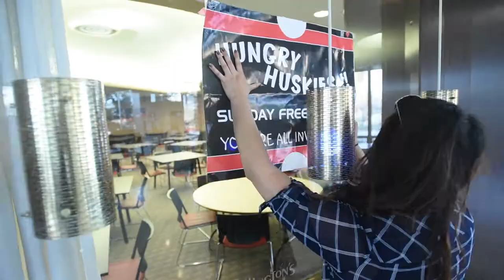Community Engagement Showcase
The Community Engagement Showcase (CES) is a celebration of the outstanding community-based engagement experiences including work completed during a service-learning course or program, internship, or through student organizations throughout the academic year.